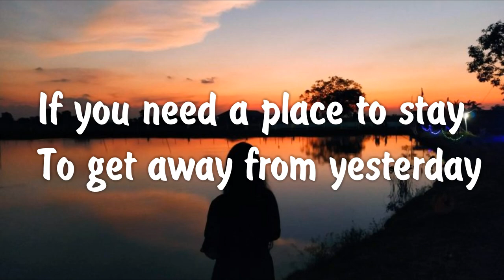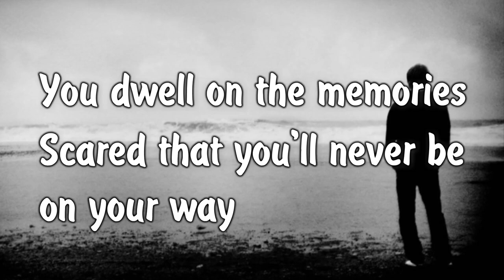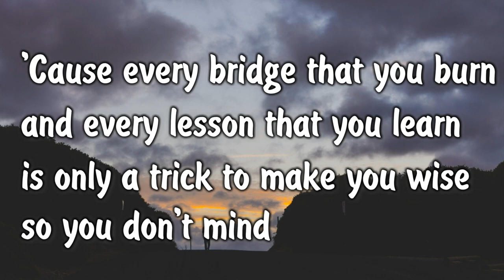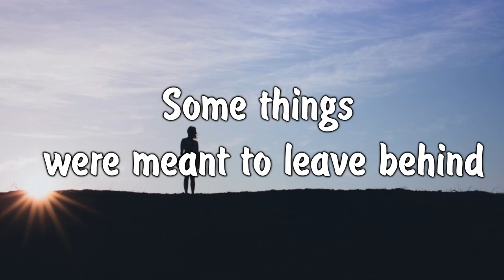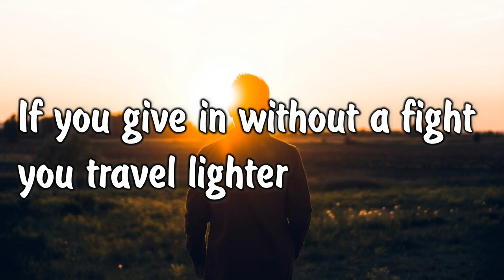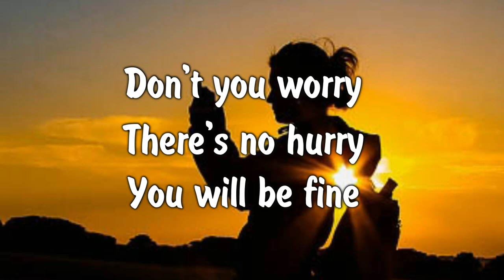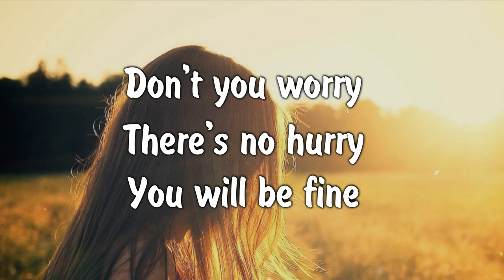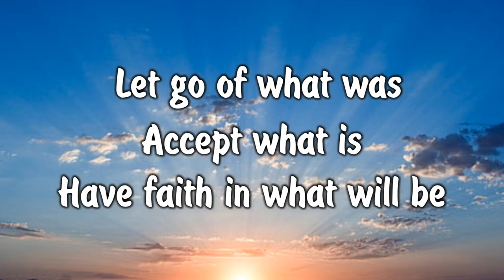Some Things by Jascha Richter (Lyrics Video)